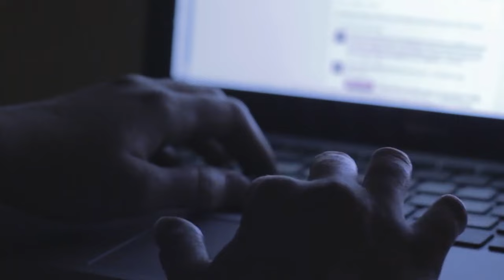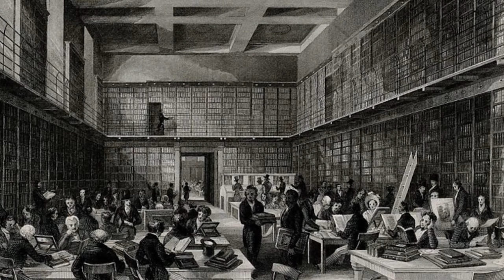The Evolution of Old Money Fashion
(🤵‍♂️Essential insights every modern gentleman should know.)